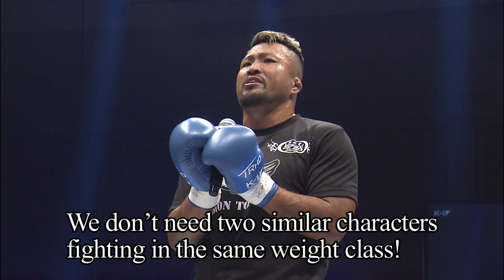RUI vs ANIMAL☆KOJI 2020.11.3 FUKUOKA／K-1 CRUISERWEIGHT／3min.×3R・Ex.1R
K-1 WORLD GP 2020 JAPAN～FUKUOKA
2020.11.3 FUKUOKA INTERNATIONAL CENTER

（COMMENTARY）
Brian Mcgrath
Ross Kenneth Reed